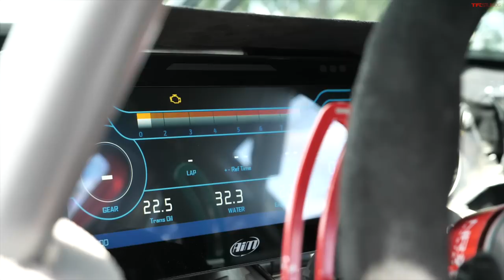I Check Out a Seriously Surprising Race Car That Is Absolutely NOT What You Think It Is!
In this video, Brendan checks out a surprising race car...just check it out for yourself!